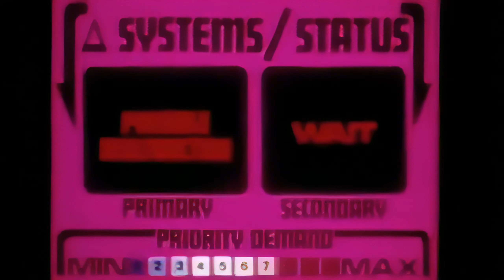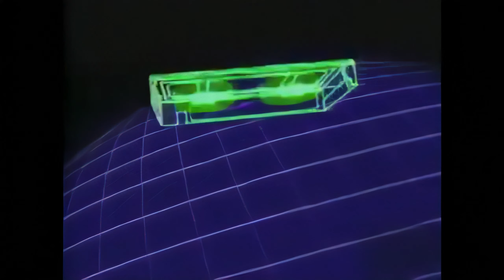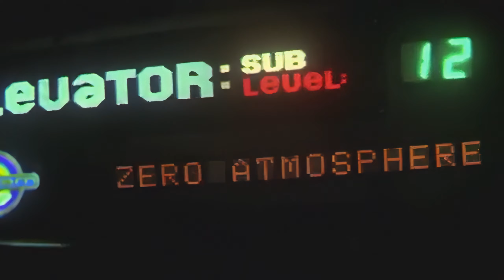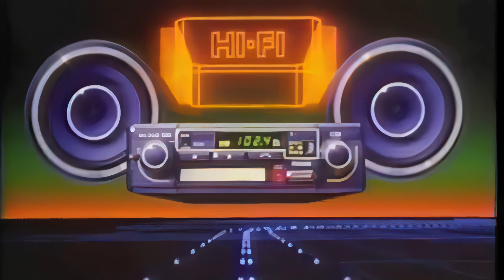▶ 1984 (Upscaled 2K Retro Synthwave Mix)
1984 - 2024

Thumbnail by Vividior Video

The use of which has not always been specifically authorized

I am making such material available in an effort to educate
and advance my understanding of the content contained in the
film selection & musical accompaniment. This constitutes a
distributed without profit and is for informational, research,